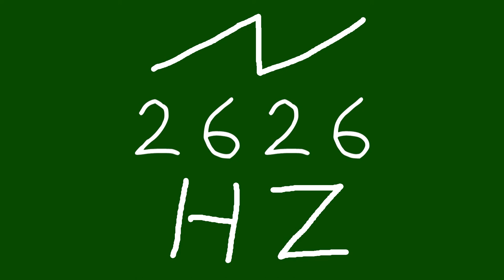2626 hz saw